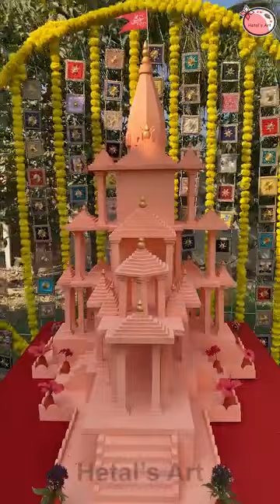model of Ram Mandir ll JAI SRI RAM II